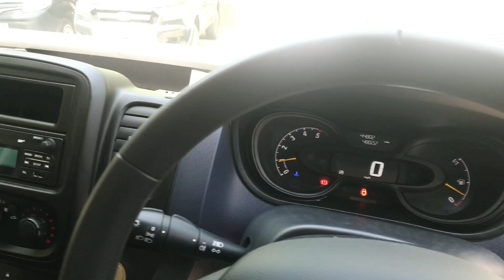FP16CWD eX-BT Vauxhall Vivaro 6 Door Turbo Diesel Van